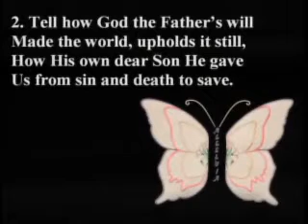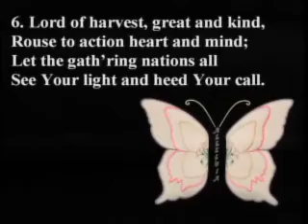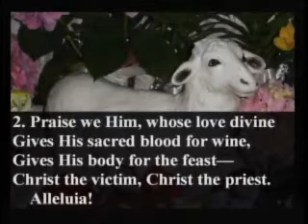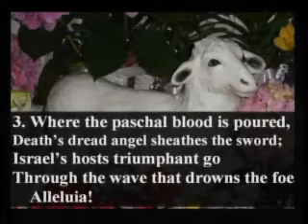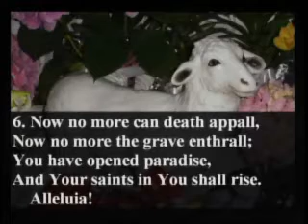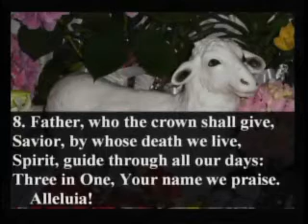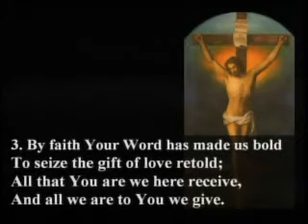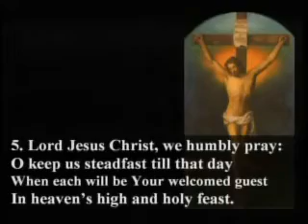The Holy Communion & Distribution - St. Lorenz Evangelical Church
St. Lorenz Evangelical Lutheran Church
140 Churchgrove Road,  Frankenmuth, MI
USA
Missouri Synod
Worship Service